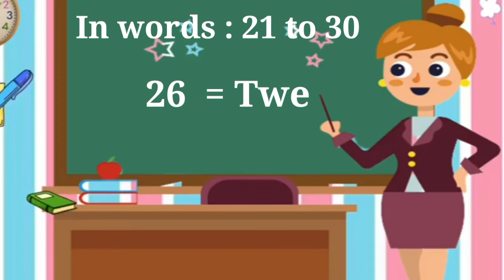Numbers in words 21 to 30 In words 21 - 30 learn how to write numbers in words from 21 to 30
Hello Friends,

In this video, we are going to learn how to write numbers in words from 21 to 30